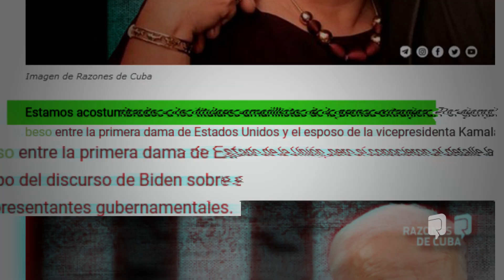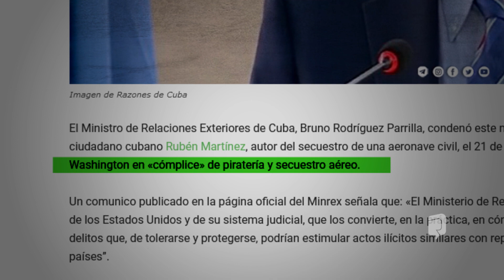2023.03.05 / Lo más leído de Razones de Cuba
Como se ha vuelto habitual los domingos en Razones de Cuba, volvemos con las temáticas más leídas en el sitio.

La redacción de Razones les propone volver a consultar los artículos más leídos esta semana.